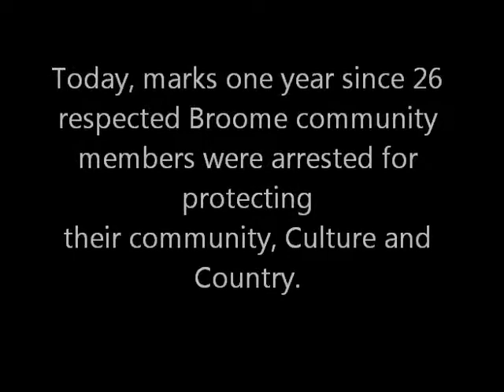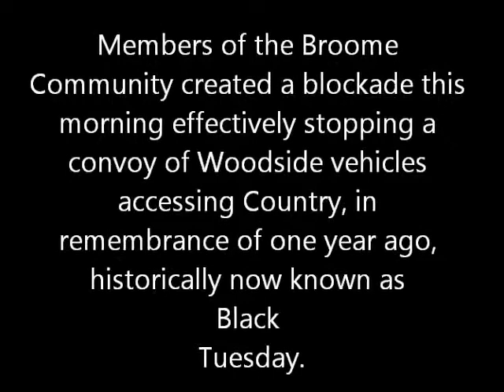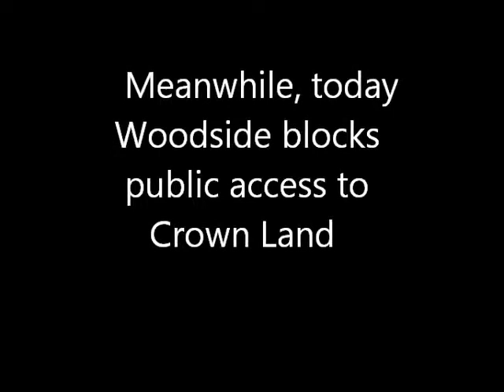Black Tuesday Becomes Sad Thursday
Statement from the Black Tuesday arrestees on the one-year anniversary of their arrest

On July 5th of last year 26 people, most of whom were Broome residents, were arrested at the corner of Manari and Cape Leveque Roads, while defending their community.

The arrests on what became known as Black Tuesday occurred when riot police charged a community blockade aimed at stopping Woodside from transporting heavy machinery onto country to clear land.

At the time protestors asserted that Woodside did not have the permits required for this clearing and that their work was illegal. Information provided as part of Woodside's retrospective application for planning approval later in the year proved this to be the case.

We were arrested for trying to stop illegal activity from occurring by the very people who are supposed to stop illegal activity.

This happened a year ago today. Last month Woodside again tried to get their machinery onto country after the wet season this time with an overwhelming police presence alongside them.

Our community has been intimidated, community members with no prior history in the justice system have been made into criminals, and our concerns have been ignored.

A year ago the large group of protestors assembled were determined to do whatever they could to prevent Woodside destroying important environment and heritage sites. With every passing day these goals become more achievable and protestors more determined that they will never give up.  The whole of Australia now knows that this project does not have the backing of the local community, has no social license to operate, will damage a National Heritage site and is environmentally unsound.

Splits have appeared within the Joint Venture Partners, with some partners now publicly preferring a different site to process the gas.

Splits have also appeared between the Joint Venture Partners (JVPs) and Government, with Premier Barnett, who seems obsessed with industrialising the Kimberley, demanding that the JVPs use James Price Point -- whether they like it or not.

Financial analysts have repeatedly voiced their doubts over the project's viability.

Government processes and decisions have been shown to be sorely lacking in transparency, integrity or probity. Multiple court challenges have been launched, and more lie waiting in the wings.  More Ministers should be copying the Minister for Environment who chose to seek legal advice before accepting a recommendation from a heavily conflicted Environmental Protection Authority which was trying to make a decision outside its operating guidelines regarding quorums.

The campaign to prevent the construction of the gas hub at James Price Point has grown into a truly national movement. Former Greens Senator Bob Brown, on his recent trip to Broome, likened the campaign to that which saved the Franklin River.

Today, a year after Black Tuesday, we come together again to remember the manner in which our community was treated. But we also gather to celebrate what our campaign has grown in to, and to remind Woodside and Premier Barnett that we will never allow a gas hub to be built at James Price Point.   There are alternatives, and we advise the WA government that it is time to choose one of them.

Carmel Leahy, Shaun Clark, Steve Pearse, Ushan Boyd, Hrimnir Benediktsson, Russell Massey, John Wylie, Jason Weguelin, Janet Cox, Jane Lawton, Jan Lewis, James Fowler, Glen Malcolm, Gerard Renehan, Alison Southern.